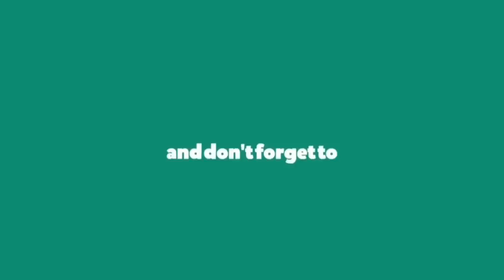CYCLE RESTAURANT: Using Amazing Technique Sale Chole Kulche on Cycle | Indian Street Food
CYCLE RESTAURANT: Agra Fort, (India) daily sale it's very Tasty street Food you can visit eating this Masala Chole Kulche, shop Name (CYCLE RESTAURANT) Thank You.